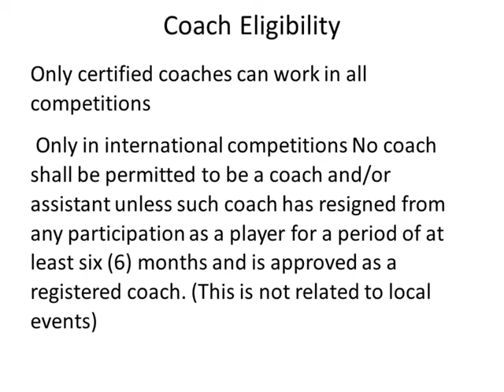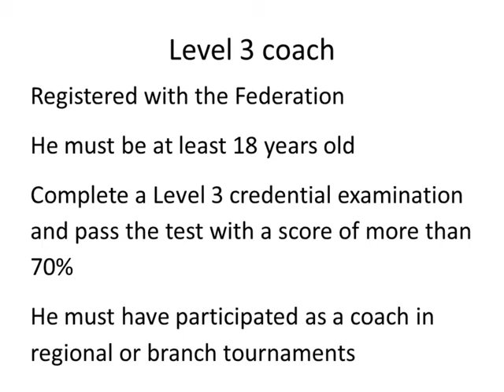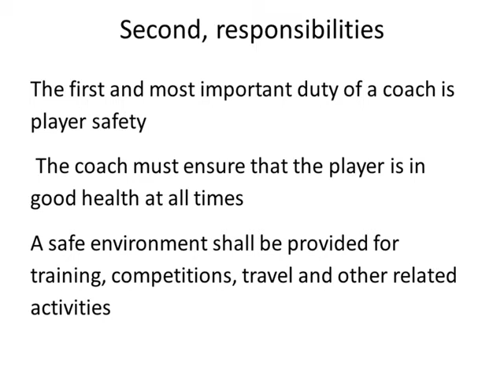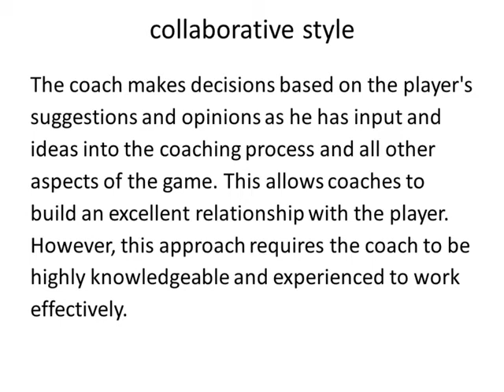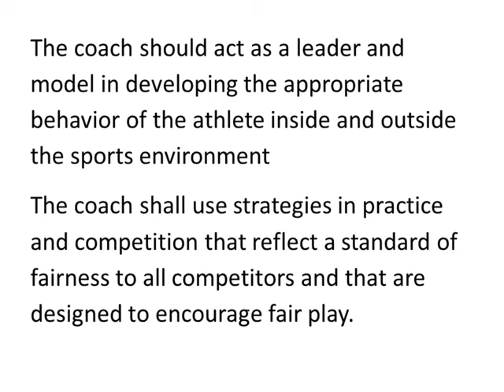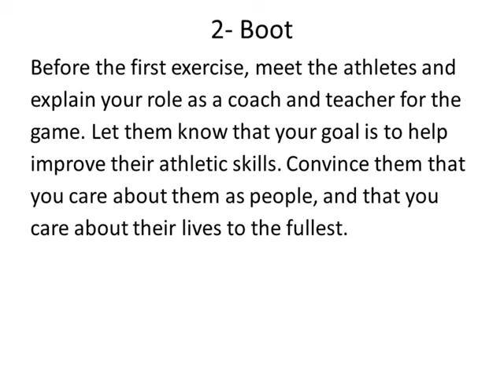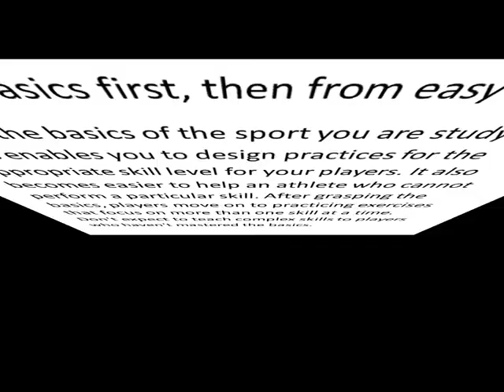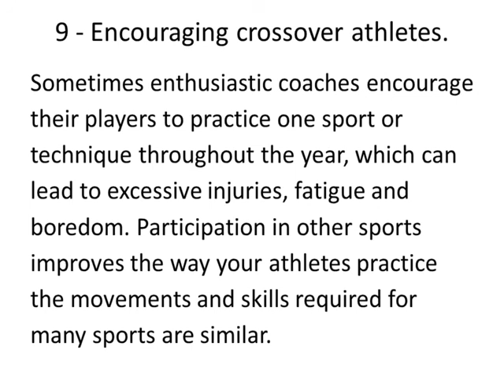Kempo coaches and Effective coaching methods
The coaches and Effective coaching methods
Coach Eligibility
The duties of the coach
Prohibited activities
Touching the ring
unsportsmanlike
coach levels
Skills and Responsibilities
First skills
Second, responsibilities
Coaches' methods of training
collaborative style
Disorganized or mixed style
The coach within the sports system
The individual coach is considered one of the pillars of the sports system. He bears the responsibility to be a positive contribution in all areas of the sports system in which he participates.
Code of Conduct for Coaches
The coach should strive to acquire and implement the latest knowledge of the rules, strategies and training methods of this sport
The coach must build a safe environment for athletes during training, competition, travel and game requirements
Effective coaching methods for coaches
1- Understand your hobby and your enthusiasm for sports first
2- Boot.
3- Explain and explain the reason.
4- The basics first, then from easy to hard.
5- Use the part method, then the whole method.
6- Effective motivation.
7 - Hope and wishes for success.
8- Be a role model for what you preach.
9 - Encouraging crossover athletes.

 Egyptian Kempo Federation